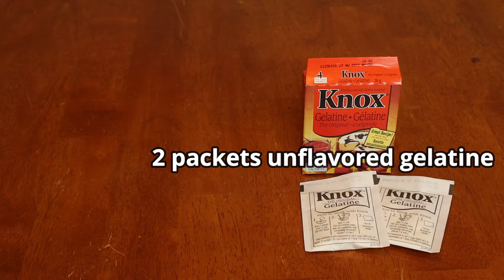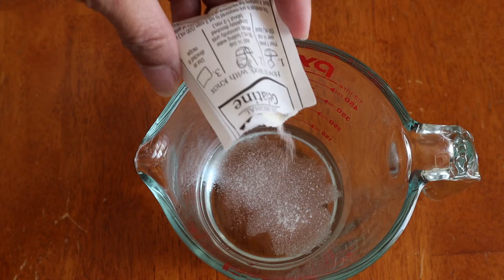Sugar Free Gummy Bears | Low Carb | Keto Friendly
A bit time consuming filling the tiny gummy bear molds but this is another one of those big hit to the kids! :)

Ingredients:
2/3 cup cold water
1 Packet Sugar-Free Jello (0.60oz / 17g)
2 Packets Knoxx Gelatin Powder